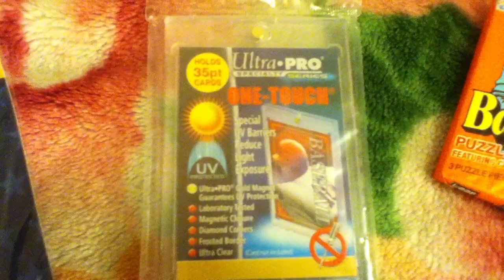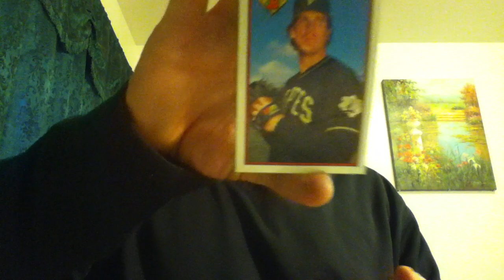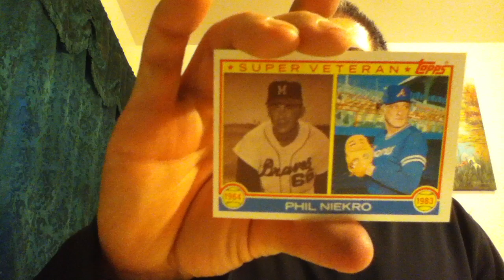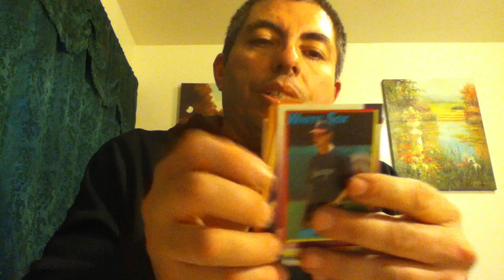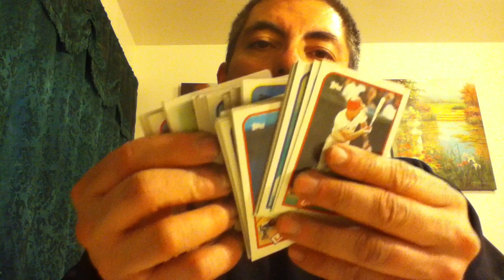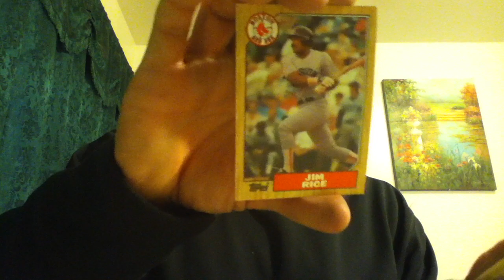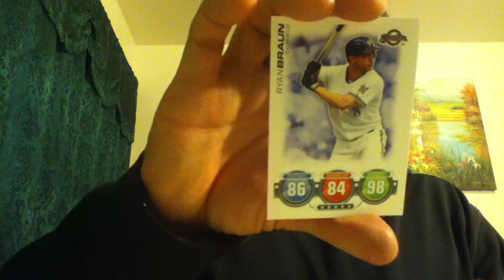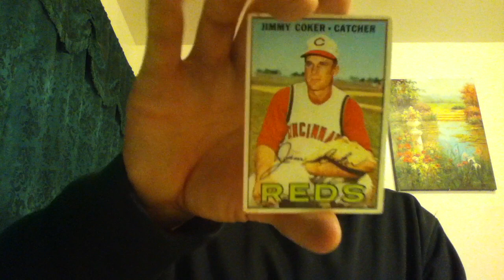Retail Box #2 (Collector's Cache Box w/500 cards, part 2)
Baseball Cards.  Had to edit the video without having to show every card (500 cards).